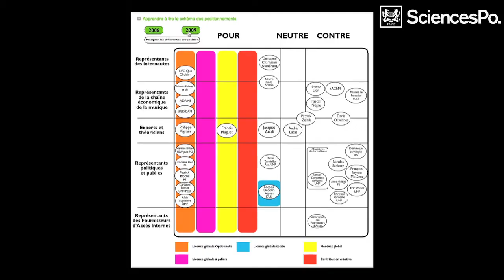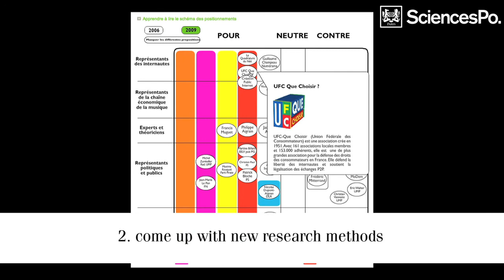Sciences Po : the medialab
Sciences Po is an international research university, both selective and open onto the world, ranking among the finest institutions in the fields of humanities and social sciences. Click for more information about Sciences Po courses.